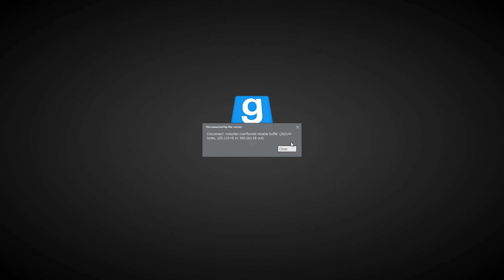History repeats itself